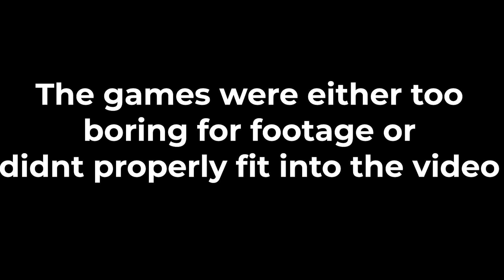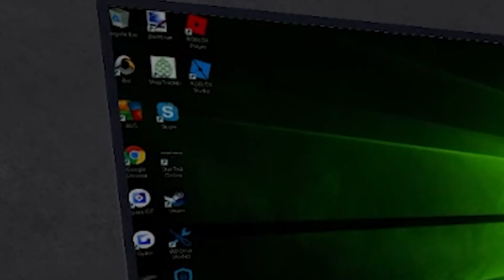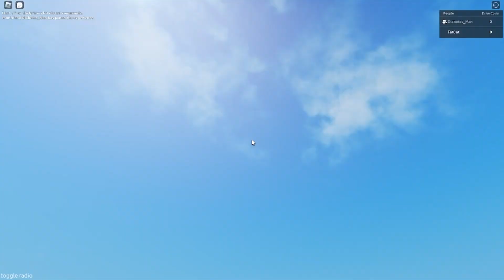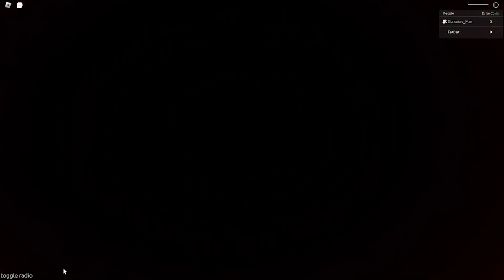Playing Roblox's Best of The Best Games Outtakes (With Mr.BearIsThere)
Welcome to the Outtakes of Robloxes Best! games played but never shown to the public due to set reasons so enjoy!

Chapters
0:00 (Intro)
0:14 (The Storage)
3:57 (Car Trip)
10:28 (Skengines)
19:14 (Outro)